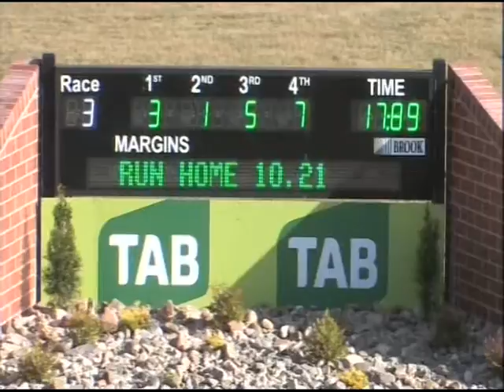Canberra PT 25102015 Race 1